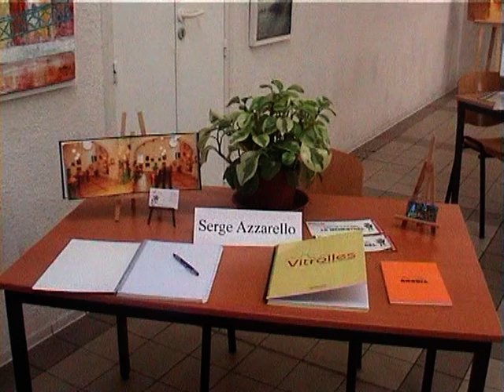Une Expo à ne pas manquer.Un évènement artistique de qualité...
C'est parti depuis le 4 juin jusqu'au 15 juin inclu...dans la magnifique salle du pressoir du relais du griffon à Vitrolles...quatre artistes peintre et un sculpteur vous  attendent pour vous faire partager leur passion...